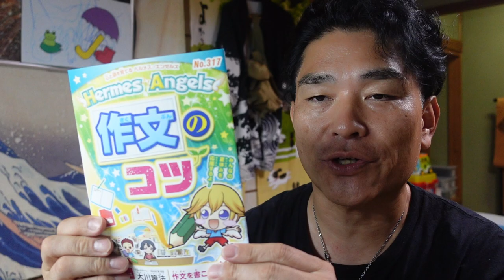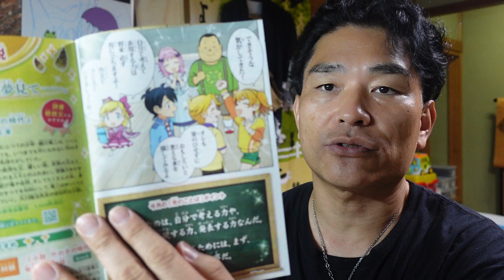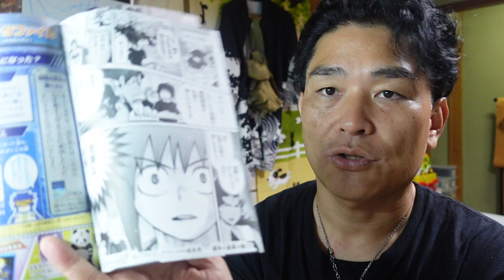【隠居TV】幸福の科学「作文を上手にする方法」